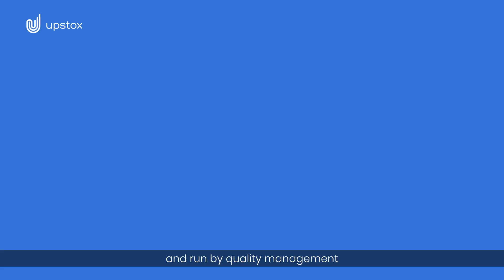Bluechip Stocks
BlueChip Stocks - In this video, Upstox simplifies Blue Chip Stocks for investors
Blue Chip Stocks are the stocks of the top 100 largest companies in the country. These companies are financially sound and run by quality management, they are market leaders in their sectors and are known to overcome difficult market conditions. Hence they are popular among  investors as a long term option, blue-chip stocks are like the best selling dish in the restaurant, while you can choose from other dishes on the menu most people would prefer to order the restaurant special or a best-seller as its a popular choice especially when they don't have a risk appetite to try out other dishes and that was Blue Chip stocks as simplified by Upstox